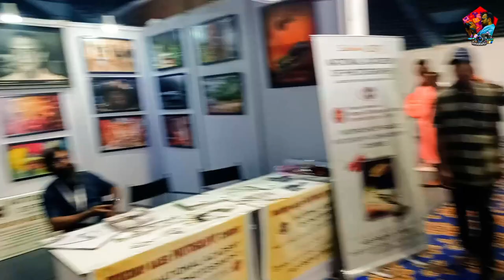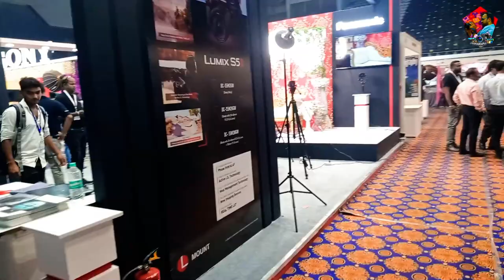kolkata photo fair 2023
organised by eastern india photographic trade and industry association